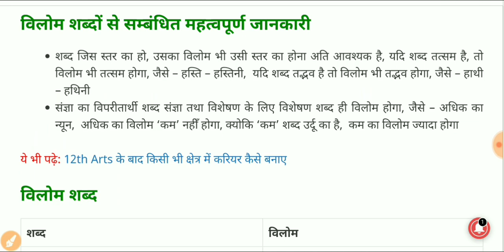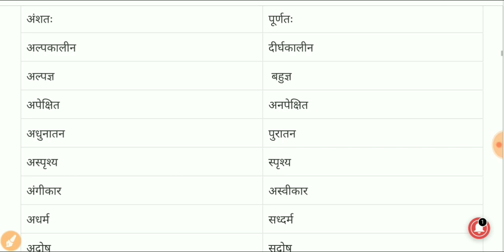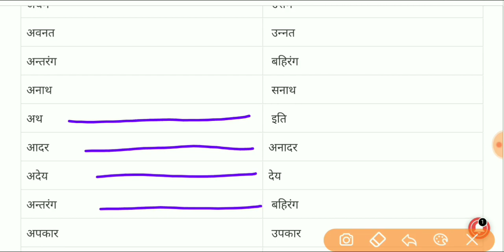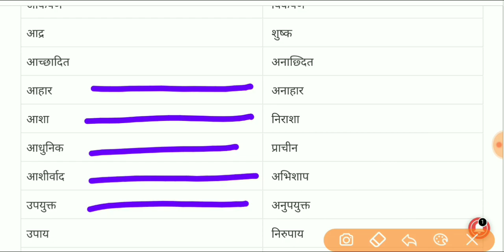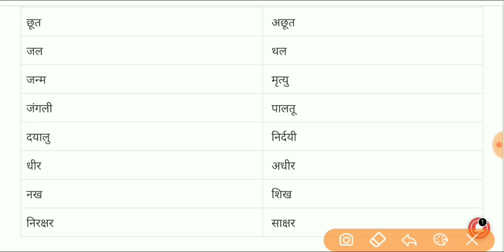हिंदी (भाग-03) महत्वपूर्ण विलोम शब्द।LIC Assistant 2019 Exam